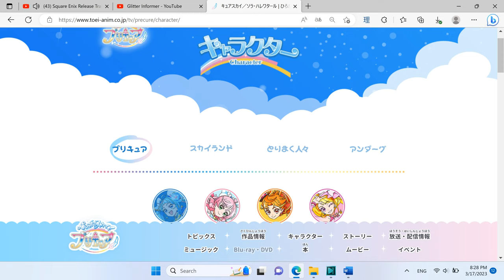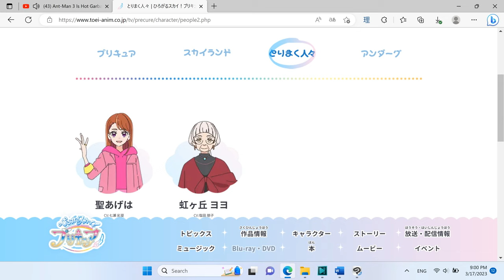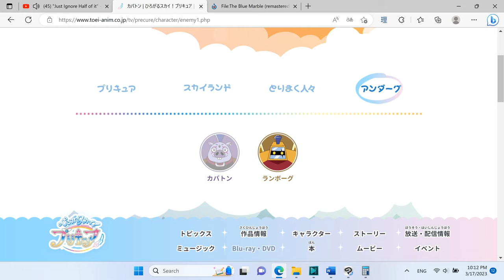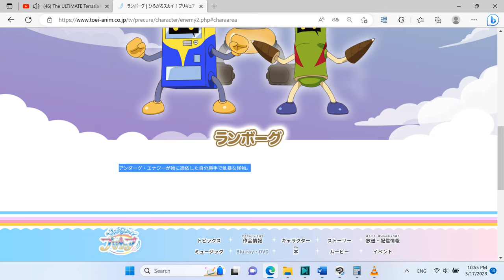Bonus Video: Hirogaru Sky! Pretty Cure Website Updated!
I had time to make a tiny little bonus video in between episode 6 and episode 7. Hopefully it isn't too boring!